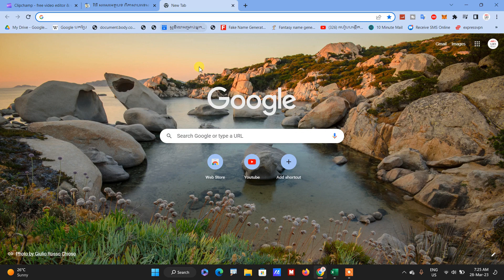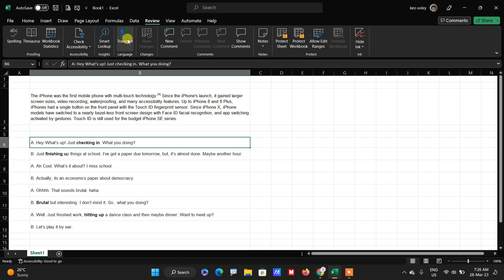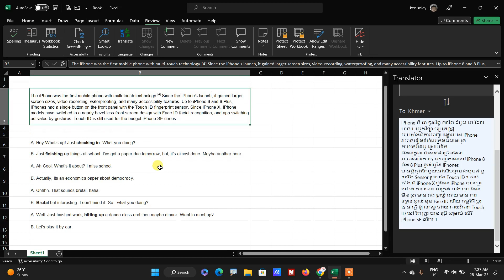How to translate text in Ms.Excel | បកប្រែភាសានៅក្នុង Ms.Excel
បកប្រែភាសានៅក្នុង Ms.Excel | How to translate text in Ms.Excel
ដេអូនេះគឺជាការចែករំលែកទេមិនមែនជាការបង្រៀនទេ។ បើខ្ញុំចេះខ្ញុំនឹងចែករំលែកអ្នកទាំងអស់គ្នា។គ្រប់វីដេអូ
អរគុណសម្រាប់ការទស្សនា
បងប្អូនអាចសិក្សាស្វែងយល់ពីវិដេអូចែករំលែកចំណេះដឹងជាច្រើនទៀតក្នុងឆាណែលរបស់ខ្ញុំតាមតំណរលីងខាងក្រោម៖